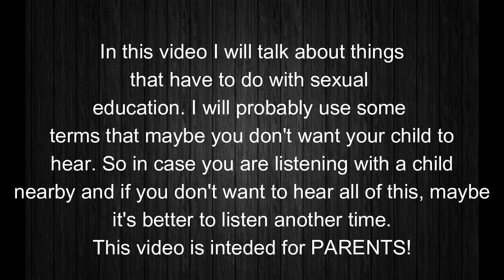Kids and Sexual Education!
In this video I am talking about the importance of us, as parents to give our kids a healthy and complete sexual education.

Also my personalised gifts pages